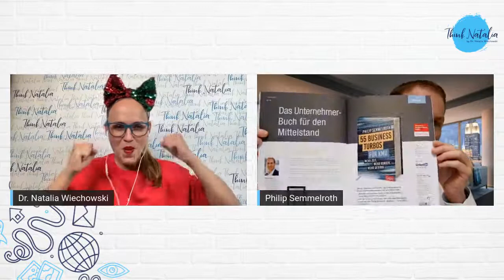Das 3P System People, Processes, Presentation - LinkedIn Live Philip Semmelroth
Spannnender Podcast von Think Natalia mit philipsemmelroth. Ein anderer Podcast von Dr. Natalia Wiechowski mit viel Spaß, Ehrlichkeit und Freude am Talk.

Grundlage ist das neue  e-book von Philip;  "Das 3P-System" Think Natalia: "Philip hat mir sein neues Buch zukommen lassen, das MEINE Prozesse und “People” komplett auf den Kopf gestellt hat...
Ich habe sofort 4,5 neue Dinge in die Wege geleitet, damit Think Natalia im Jahr 2021 ihren Umsatz 4x wird…"